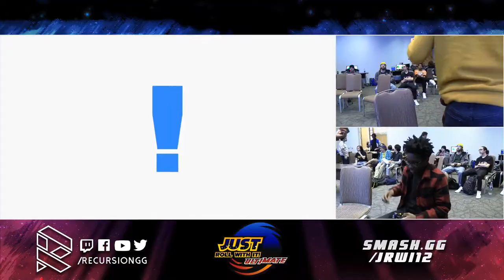JRWI12 - RFang vs Kola - Losers Semis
Just Roll With it! 12 in Raleigh, North Carolina